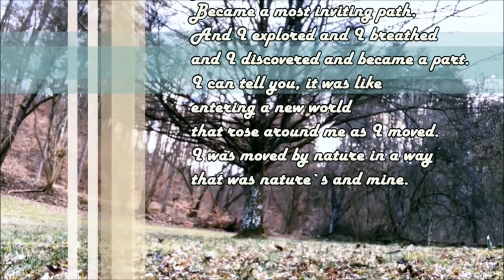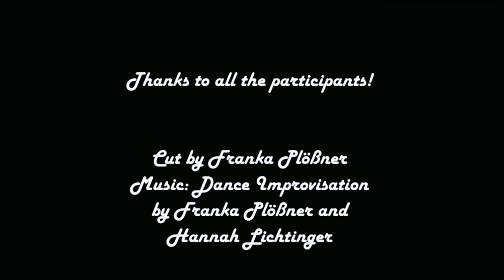Micro Dances - Move with Nature - Augustana Hochschule Neuendettelsau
Musikalisch ausgedeutet von KlezKlavient